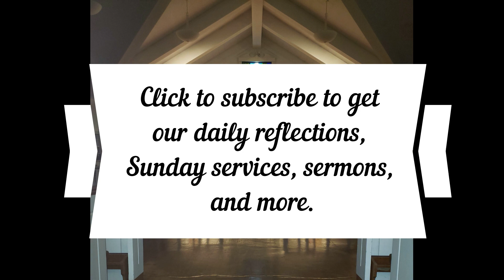Daily Reflection April 4, 2024, Exodus 13:3-10